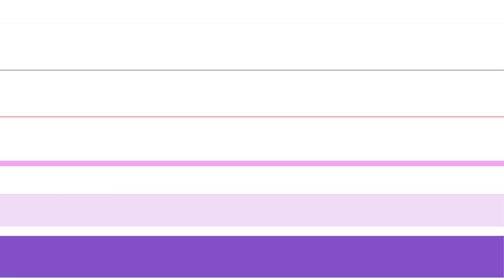Compras pra Bia! (reupload!) Por Lu Ferreira - Chata de Galocha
♦Stock media provided by MusicStore / Pond5.com

♦Stock media provided by Olive Musique / Premiumbeat.com